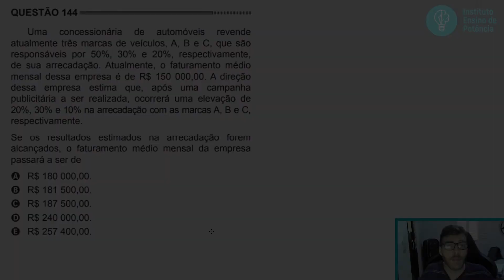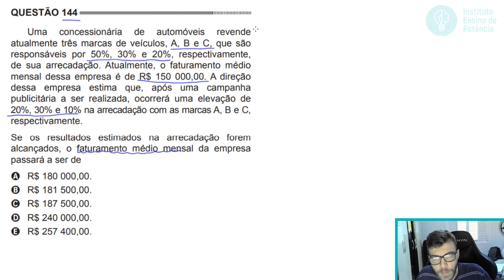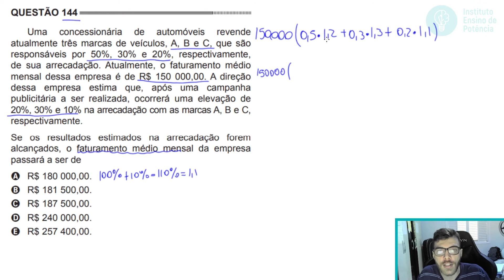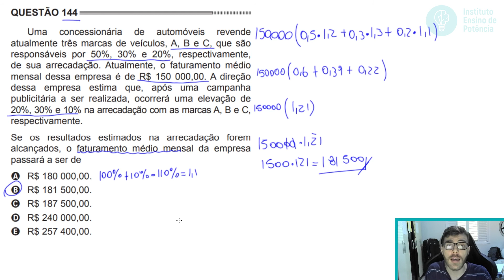🛑144 Enem 2014 PPL - PORCENTAGEM - Uma concessionária de automóveis revende atualmente três marcas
Uma concessionária de automóveis revende atualmente três marcas de veículos, A, B e C, que são responsáveis por 50%, 30% e 20%, respectivamente, de sua arrecadação. Atualmente, o faturamento médio mensal dessa empresa é de R$ 150 000,00. A direção dessa empresa estima que, após uma campanha publicitária a ser realizada, ocorrerá uma elevação de 20%, 30% e 10% na arrecadação com as marcas A, B e C, respectivamente.

Se os resultados estimados na arrecadação forem alcançados, o faturamento médio mensal da empresa passará a ser de

145 ENEM 2014 PPL)